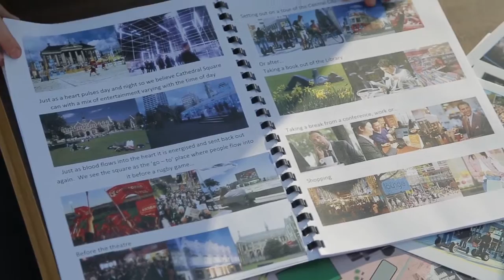Amazing Place Year 10 Runner Up - The Heart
The Square by Kevin Peng, Matthew Brunt, Elsa Hegarty and Nathan James of Burnside High.